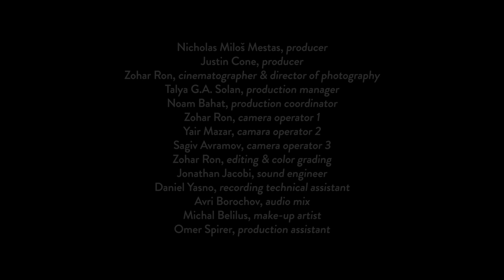Perfumes live 2021 translated - Yamma Ensemble | יאמה - בשמים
𝙔𝙖𝙢𝙢𝙖 𝙀𝙣𝙨𝙚𝙢𝙗𝙡𝙚 - 𝙂𝙡𝙤𝙗𝙖𝙡 𝙃𝙚𝙗𝙧𝙚𝙬 & 𝙅𝙚𝙬𝙞𝙨𝙝 𝙢𝙪𝙨𝙞𝙘:  𝙩𝙧𝙖𝙙𝙞𝙩𝙞𝙤𝙣𝙖𝙡 & 𝙤𝙧𝙞𝙜𝙞𝙣𝙖𝙡

מתוך האלבום ״שושנת הרוחות״, אנסמבל יאמה 2020
from album 𝙍𝙤𝙨𝙚 𝙤𝙛 𝙩𝙝𝙚 𝙬𝙞𝙣𝙙𝙨, 2020

~  Perfumes  ~

lyrics & composition: Talya G.A Solan
arrangement: Aviv Bahar
first published on 3rd album "Rose of the winds"

𝑻𝒂𝒍𝒚𝒂 𝑮.𝑨 𝑺𝒐𝒍𝒂𝒏 - lead vocals
𝑨𝒗𝒊𝒗 𝑩𝒂𝒉𝒂𝒓 - guitar, back vocals
𝒀𝒐𝒏𝒏𝒊𝒆 (𝑱𝒐𝒏𝒂𝒕𝒉𝒂𝒏) 𝑫𝒓𝒐𝒓  - bansuri flute
𝑵𝒖𝒓 𝑩𝒂𝒓 𝑮𝒐𝒓𝒆𝒏 - percussion
𝑨𝒗𝒓𝒊 𝑩𝒐𝒓𝒐𝒄𝒉𝒐𝒗  - double bass, back vocals

𝑷𝑹𝑶𝑫𝑼𝑪𝑻𝑰𝑶𝑵
Executive Producer: 𝑻𝒉𝒆 𝑳𝒖𝒄𝒌𝒎𝒂𝒏 𝑭𝒊𝒏𝒆 𝑨𝒓𝒕𝒔 𝑪𝒐𝒎𝒑𝒍𝒆𝒙 𝒂𝒕 𝑪𝒂𝒍 𝑺𝒕𝒂𝒕𝒆 𝑳𝑨
Producer: 𝑵𝒊𝒄𝒉𝒐𝒍𝒂𝒔 𝑴𝒊𝒍𝒐𝒔 𝑴𝒆𝒔𝒕𝒂𝒔
Co-producer: 𝑱𝒖𝒔𝒕𝒊𝒏 𝑪𝒐𝒏𝒆
Production manager: 𝑻𝒂𝒍𝒚𝒂 𝑮.𝑨. 𝑺𝒐𝒍𝒂𝒏
Production coordinator: 𝑵𝒐𝒂𝒎 𝑩𝒂𝒉𝒂𝒕
Cinematographer and DP: 𝒁𝒐𝒉𝒂𝒓 𝑹𝒐𝒏
Camera 1: 𝒁𝒐𝒉𝒂𝒓 𝑹𝒐𝒏
Camera 2: 𝒀𝒂𝒊𝒓 𝑴𝒂𝒛𝒂𝒓
Camera 3: 𝑺𝒂𝒈𝒊𝒗 𝑨𝒗𝒓𝒂𝒎𝒐𝒗
Editing and color grading: 𝒁𝒐𝒉𝒂𝒓 𝑹𝒐𝒏
Recording:  𝑱𝒐𝒏𝒂𝒕𝒉𝒂𝒏 𝑱𝒂𝒄𝒐𝒃𝒊
Recording technical assistant: 𝑫𝒂𝒏𝒊𝒆𝒍 𝒀𝒂𝒔𝒏𝒐
Mix: 𝑨𝒗𝒓𝒊 𝑩𝒐𝒓𝒐𝒄𝒉𝒐𝒗
Make-up: 𝑴𝒊𝒄𝒉𝒂𝒍 𝑩𝒆𝒍𝒊𝒍𝒖𝒔
Production Assistant:  𝑶𝒎𝒆𝒓 𝑺𝒑𝒊𝒓𝒆𝒓
Location:  𝑻𝒉𝒆 𝒉𝒐𝒖𝒔𝒆 𝒊𝒏 𝑱𝒂𝒇𝒇𝒂
𝑺𝑷𝑬𝑪𝑰𝑨𝑳 𝑻𝑯𝑨𝑵𝑲𝑺
𝑩𝒆𝒏 𝒁𝒊𝒐𝒏 𝑫𝒂𝒗𝒊𝒅 - Yemenite art and jewelry
𝑨𝒍𝒊𝒄𝒆 𝑫𝒂𝒉𝒂𝒏 Shine fashion Tel Aviv

Perfumes is a gentle Hebrew song presents a powerful devotion of a woman to her man.
The sound, the poem, the voice production, the instruments playing, all of these bring out a moving intimate feeling and soft color of Yamma's music

 ~  בְּשָׂמִים  ~
מילים ולחן: טליה ג.סולאן
עיבוד: אביב בכר

אָבִיא לְךָ בְּשָׂמִים, יֵינוֹת כְּרָמִים, בְּיוֹם חַגִּי
אָבִיא לְךָ חֶשְׁקִי, אֶת דָּם לִבִּי, חַיַּי, מוֹתִי
אָשִׁיר לְךָ עַל טַל, יוֹרֵד מִמְרוֹם, בְּשַׁחַר יוֹם
וּבְחֶדְוַת יָמַי, בֵּין עָנָנַי, יָצִיץ חֲלוֹם

אֶשְׁמֹר לְךָ עָמֹוק, נִגּוּן מָתוֹק, וּנְדָרִים
אֶשַּׁק לְדִמְעָתְךְ, לְשִׂמְחָתְךָ, אֶכְתוֹר זֵרִים
וְאֵיךְ אֶהְיֶה שְׁלֵמָה, עַל אֲדָמָה, עַד שֶׁתָּשׁוּב
חוֹפִים שֶׁל אַהֲבָה, תָּמִיד סוֹפְגִים בִּי, גַּל עָצוּב

אִם בָּא הַסַּעַר, נַחְמֹּק מִפָּנָיו
שָׁמַעְתִּי לַיְלָה מַדְלִיק כּוֹכָבָיו
פְּזוּרִים עַל מְרוֹמָיו